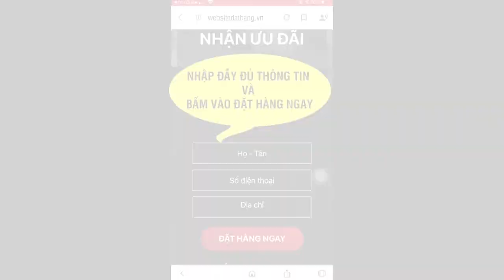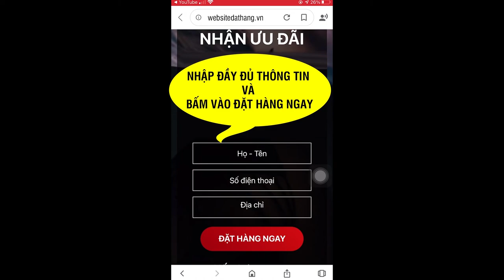Thạch giảm cân NoCarb Plus thạch giảm béo công nghệ Mỹ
Thạch ăn giảm cân NoCarb Plus được thảo luận rất nhiều trên các diễn đàn sức khỏe, làm đẹp, trang mạng xã hội. NoCarb Plus được truyền tai nhau như bí quyết giảm cân, giữ dáng của chị em phụ nữ trong thời gian gần đây. Thế nhưng sản phẩm này có nguồn gốc như thế nào, thành phần, công dụng cụ thể ra sao,… Thì không ai có được câu trả lời đầy đủ. Vì thế mà hôm nay chúng ta sẽ cùng điểm qua những vấn đề quan trọng của loại thạch ăn giảm cân này.

NOCARB PLUS LÀ GÌ ?
Là sản phẩm hỗ trợ giảm cân hiệu quả mà không cần phải ăn kiêng hay tập luyện khắt khe được bào chế theo cơ địa của phụ nữ Việt.

Sản phẩm được bào chế bằng công nghệ giảm béo Phase 2@ độc quyền đến từ Hoa Kỳ làm ức chế việc hấp thu tinh bột, ức chế sự hoạt động của enzyme alpha-amylase từ đó giúp giảm cân nhanh chóng.

Đồng thời các dưỡng chất giúp cho quá trình chuyển hóa mỡ thừa thành năng lượng diễn ra nhanh hơn, làm cho lượng mỡ dư thừa được đào thải nhẹ nhàng mang đến cơ thể khỏe mạnh cùng làn da hồng hào.
NGUỒN GỐC NOCARB PLUS
Sản phẩm được sản xuất tại công ty cổ phần dược phẩm Pulipha. Và được công ty cổ phần dược mỹ phẩm GreenPhar phân phối độc quyền.
THÀNH PHẦN NOCARB PLUS
Sản phẩm sử dụng thành phần hoàn toàn từ thiên nhiên để mang đến sự an toàn, lành tính cho người dùng. Đặc biệt là sự góp mặt của:

- Phase 2@ – Hoa Kỳ
- Inulin – Orafti
- Glucomannan
- L-Carnitine

ĐỐI TƯỢNG SỬ DỤNG NOCARB PLUS

Phù hợp cho các đối tượng đang có nhu cầu cần giảm cân, người muốn duy trì vóc dáng thon gọn.
Người bị thừa cân, béo phì, có cơ địa khó giảm.
Những người đã tìm nhiều sản phẩm giảm cân nhưng không mang lại hiệu quả triệt để, cần giảm cân mà không cần phải ăn kiêng hay luyện tập.
Những người làm việc trong môi trường ít vận động, ngồi thường xuyên gây béo bụng, đùi, hong, bắp tay,…
Phụ nữ sau khi sinh muốn giảm cân để lấy lại vóc dáng.

CÁCH SỬ DỤNG NOCARB PLUS
Để giữ gìn vóc dáng cân đối, giảm cân hiệu quả thì mỗi ngày bạn nên dùng 2 gói, mỗi lần 1 gói và nên dùng vào trước khi ăn khoảng 30 phút. Và nên kiên trì sử dụng thường xuyên để có được vóc dáng mơ ước.
NOCARB PLUS GIÁ BAO NHIÊU
Sản phẩm được bán với giá 890.000 đồng/ hộp 16 gói
ĐẶT MUA NGAY
- Chuyên Gia Tư Vấn
- Hàng Chuẩn Từ Công Ty
- Cam Kết Chất Lượng